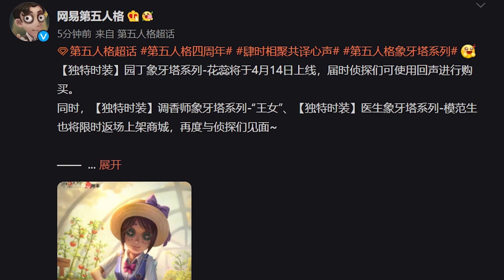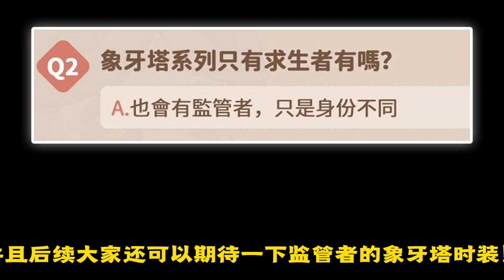第五人格：园丁象牙塔时装！象牙塔系列限时返场两款时装！【小砸墨】Identity V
加入頻道会员领取专属特权：
感谢以下粉丝开通会员：
【游戏特权】
【频道专属】
@冷吗？ @Chew Ming Hei @Lucky @赤虎红乐 @zoe cham @wendy jason @瑤子 @?七砸喔? @YT Kaiyi @弹簧手奈布 @陈俊龙的游戏频道 @吃猴解擦刀郭某 @星帆zero @天娜醬 @哈哈哈

【直播时间】
YT直播和CC直播（不一定准时，可以晚点过来）：
早上：12:00-18:00
晚上：19:00-24:00